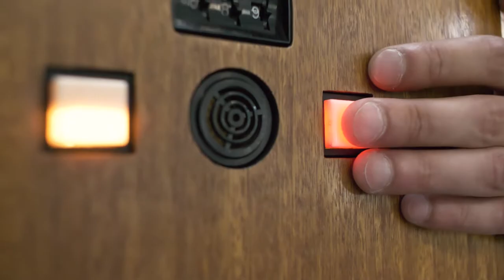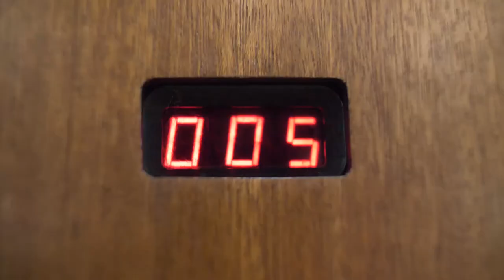20X24 STUDIO BERLIN // Demo of 20x24 Polaroid Photography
Demonstration of the legendary 20x24 Polaroid Camera #5

The 20X24 STUDIO BERLIN

MARKUS MAHLA
owner + managing director

OLIVER BLOHM
studio manager + camera operator